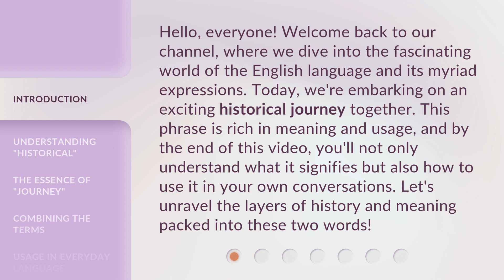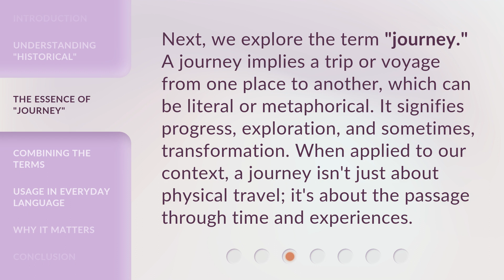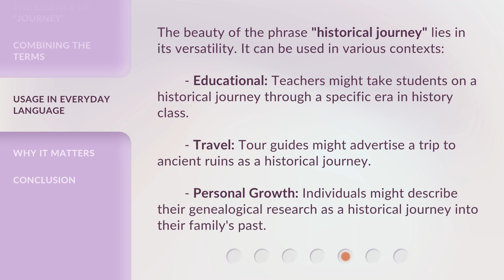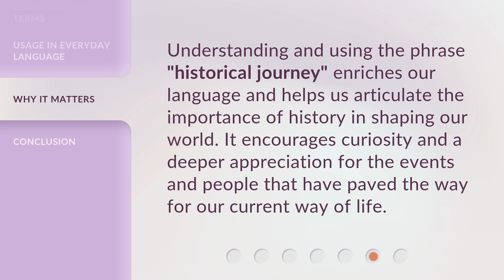Exploring the Past: The Meaning of "Historical Journey"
Uncovering History: The Journey of the Past • Embark on a captivating journey through time as we explore the meaning of a historical journey and uncover the secrets of the past.

00:00 • Introduction - Exploring the Past: The Meaning of "Historical Journey"
00:39 • Understanding "Historical"
01:09 • The Essence of "Journey"
01:38 • Combining the Terms
02:11 • Usage in Everyday Language
02:44 • Why It Matters